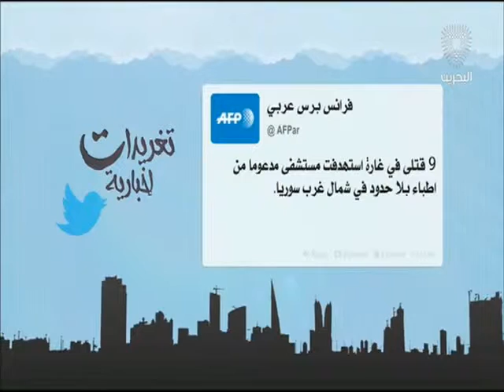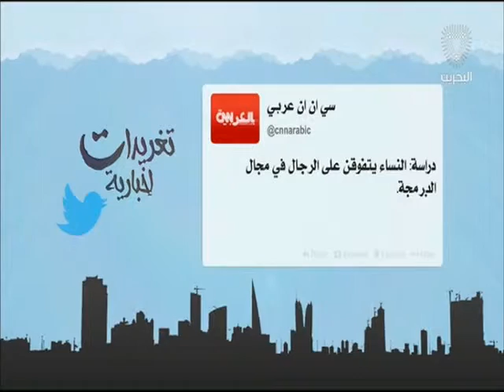البحرين : تغريدات إخبارية 15-02-2016